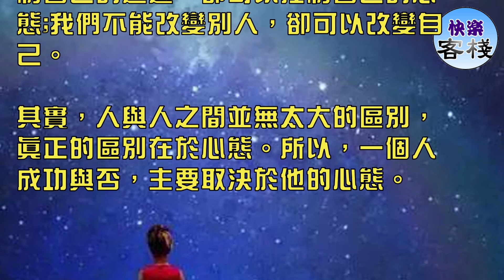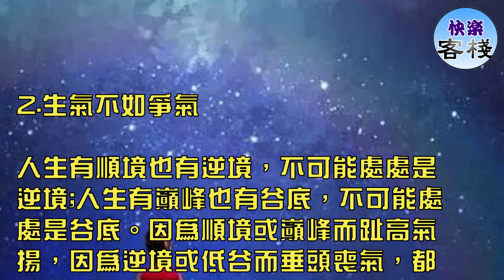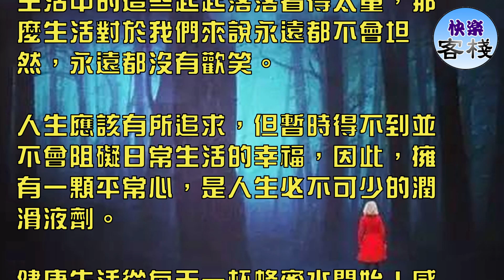抱怨不如改變，心動不如行動｜心靈勵志｜快樂客棧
生活中，一個好的心態，可以使你樂觀豁達;一個好的心態，可以使你戰勝面臨的苦難;一個好的心態，可以使你淡泊名利，過上真正快樂的生活。

人類幾千年的文明史告訴我們，積極的心態能幫助我們獲取健康、幸福和財富。

1.心態決定人生

一位哲人說過：「你的心態就是你的主人。」在現實生活中，我們不能控制自己的遭遇，卻可以控制自己的心態;我們不能改變別人，卻可以改變自己。

其實，人與人之間並無太大的區別，真正的區別在於心態。所以，一個人成功與否，主要取決於他的心態。

2.生氣不如爭氣

人生有順境也有逆境，不可能處處是逆境;人生有巔峰也有谷底，不可能處處是谷底。因為順境或巔峰而趾高氣揚，因為逆境或低谷而垂頭喪氣，都是淺薄的人生。

面對挫折，如果只是一味地抱怨、生氣，那麼你註定永遠是個弱者。

人生不過是一場旅行，你路過我，我路過你，然後各自向前，各自修行。在歲月中跋涉，每個人都有自己的故事，看淡心境才會秀麗，看開心情才會明媚。

3.有自信才能贏

古往今來，許多人之所以失敗，究其原因，不是因為無能，而是因為不自信。自信是一種力量，更是一種動力。

當你不自信的時候，你難於做好事情;當你什麼也不做不好時，你就更加不自信。這是一種惡性循環。若想從這種惡性循環中解脫出來，就得與失敗作斗爭，就得樹立牢固的自信心。

4.心動更要行動

心動不如行動，雖然行動不一定會成功，但不行動則一定不會成功。生活不會因為你想做什麼而給你報酬，也不會因為你知道什麼而給你報酬，而是因為你做了些什麼才給你報酬。

一個人的目標是從夢想開始的，一個人的幸福是從心態上把握的，而一個人的成功則是在行動中實現的。因為只有行動，才是否滋潤你成功的食物和泉水。

5.平常心不可少

人生不可能一帆風順，有成功，也有失敗;有開心，也有失落。如果我們把生活中的這些起起落落看得太重，那麼生活對於我們來說永遠都不會坦然，永遠都沒有歡笑。

人生應該有所追求，但暫時得不到並不會阻礙日常生活的幸福，因此，擁有一顆平常心，是人生必不可少的潤滑液劑。

健康生活從每天一杯蜂蜜水開始！感恩關注、轉發，健康生活每一天！